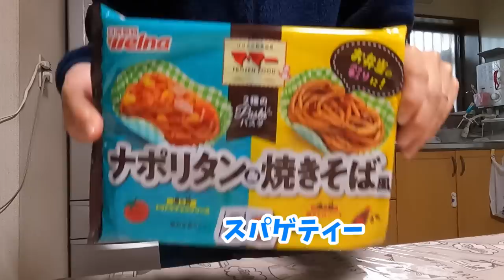1年に1度だけの特別な授業参観日！ママに言う事ありませんか？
土曜日は給食がありません。早くお弁当の事を連絡して欲しいですね。

0:00 | 3日前の確認
0:58 | 2日前の確認
2:51 | 前日の様子
4:07 | 当日の朝
6:30 | 学校へ行きます
7:07 | 予告
7:27 | 妹が来た授業参観

中2になりました！新学年にあがってまた始まった学校トラブルの経験

人生初のクラス替え！新学期がスタートしましたが新しい先生はどうですか？

*　見てくれてありがとう  *